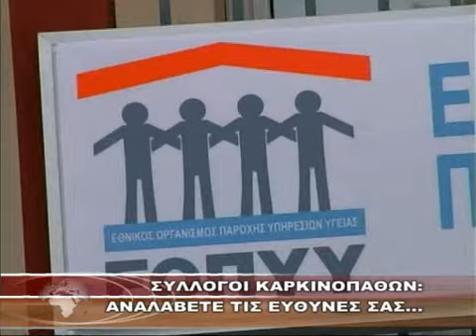ΣΥΛΛΟΓΟΙ ΚΑΡΚΙΝΟΠΑΘΩΝ ''ΑΝΑΛΑΒΕΤΕ ΤΙΣ ΕΥΘΥΝΕΣ ΣΑΣ...''.wmv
ΣΥΛΛΟΓΟΙ ΚΑΡΚΙΝΟΠΑΘΩΝ ''ΑΝΑΛΑΒΕΤΕ ΤΙΣ ΕΥΘΥΝΕΣ ΣΑΣ...'' 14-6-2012